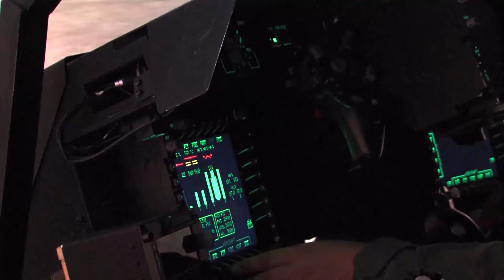OH-58 Kiowa/AH-64 Apache Pilot, MAJ Stephen Irving (Ret.) [The Critical Angle Helicopter Podcast #2]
On this episode of the Critical Angle Helicopter Podcast, we sit down with former OH-58 Kiowa and AH-64 Apache Pilot, MAJ Stephen Irving (US Army Retired).

We start off talking about his start in the US Army, going through green to gold after being enlisted, and his transition into an officer and aviator. Stephen flew the OH-58 Kiowa for most of his career, having to transition to the AH-64 Apache after the Kiowa was phased out of the Army. His first deployment was during OIF 2 in Iraq and he would go on to deploy four more times. He recounts several events of engagements in the Kiowa and what the scout pilot mission was all about and things get really interesting. I hope you enjoy!

00:00 Intro
01:30 Joining the US Army right out of high school
04:15 When he decided he wanted to be a pilot
06:43 Green to gold, options to becoming an officer
08:55 Going to Cornell for ROTC
15:05 Getting orders to report to Ft Rucker for flight training
24:09 Choosing to fly the Kiowa
27:10 Reporting to first Kiowa unit
28:40 Going to Iraq for OIF 2
36:06 The thermite on the weapon cache story
42:30 Engaging enemies from the left seat after an IED attack
51:07 Shooting a handheld grenade launcher out of the helicopter
54:59 Lobbing smoke grenades out of the helicopter into buildings
57:47 Coming across an ambush in waiting for a Navy SEAL base up the road
01:06:17 Flight schedule for deployed Kiowa pilot
01:08:58 The retirement of the OH-58 Kiowa
01:11:24 Reporting to Ft. Rucker again for the AH-64 Apache course
01:16:32 Final deployment with the Apache
01:21:31 Transitioning to civilian life with Army SkillBridge program
01:28:38 Crew resource management in the cockpit
01:31:43 Outro

All military footage provided courtesy of DoD public use Defense Visual Information Distribution Service.